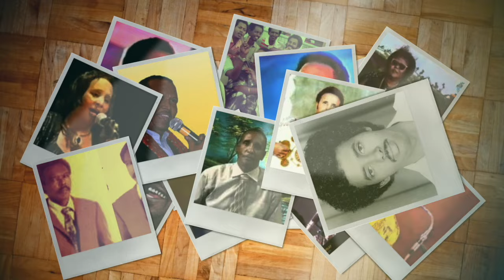*Cisman Gacanlow Heestii Heelooy Heelooy